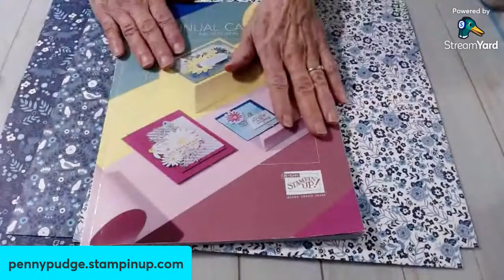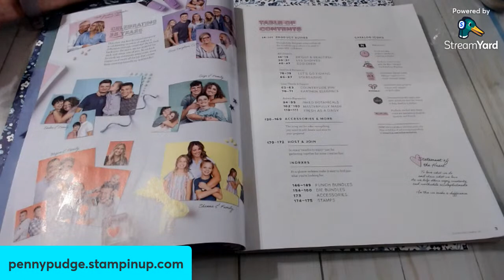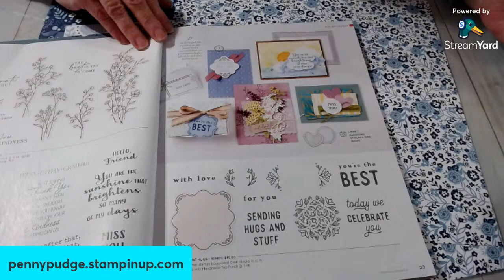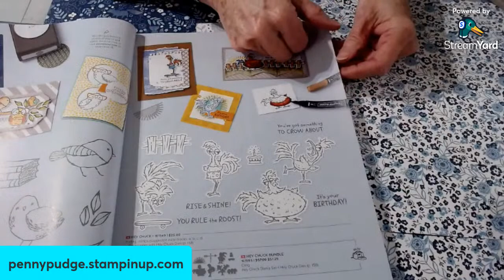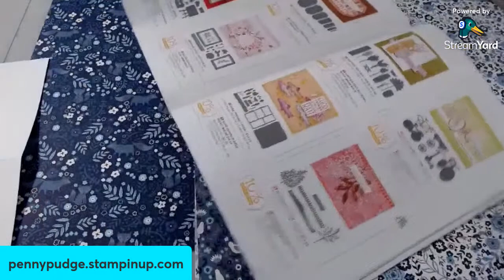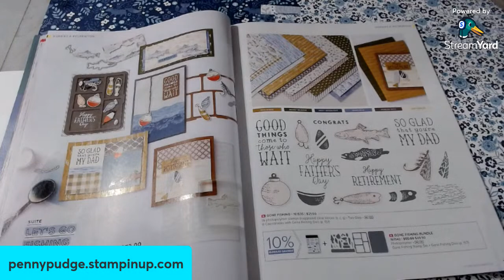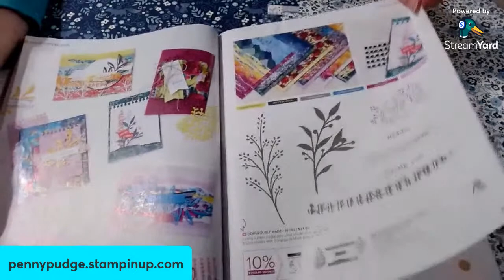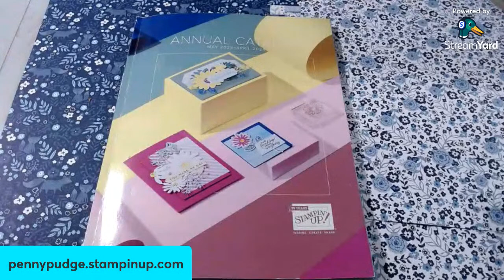I finally get to show you the 2023/2024 annual catalog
Scheduled later than usual since I have a luncheon to attend.
Flipping through the catalog.
Question and answer time! Do you have questions about Stampin’ Up! ? Ask away and hopefully I can answer them.
HOST CODE:  BEZEPKB6  please use this host code if ordering.
pennypudge.stampinup.net
Penny Pudge - Independent Stampin' Up! demonstrator